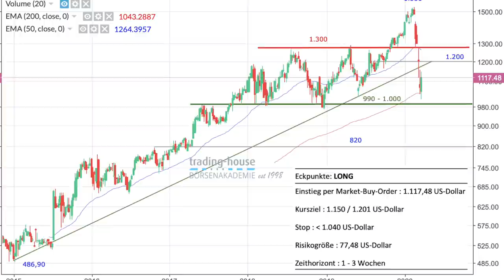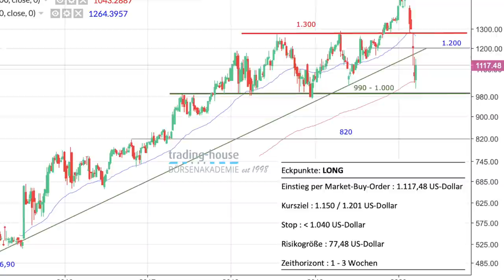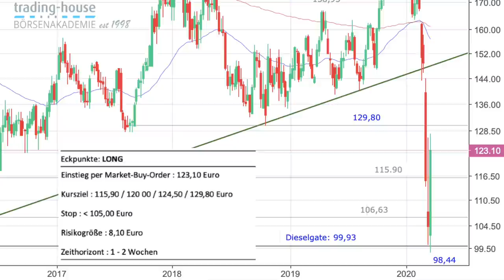Achtung vor der zweiten Abwärtswelle am Aktienmarkt!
Manuel Koch bespricht im folgenden Video die wirtschaftlichen Aussichten in Folge des Coronavirus. Die Regierungen stützen die Volkswirtschaften mit jeder Menge neue Schulden. Was bedeutet das für die Märkte? Im Interview bezieht der Profi Andre´ Stagge klar Position. Die aktuelle Erholung an den Aktienmärkten sei keine Bodenbildung. Die Kurse seien deutlich schneller gefallen als in den vorigen großen Börsenabstürzen. Daher sei es jetzt völlig normal, dass die Kurse erstmal etwas nach oben laufen. Im Sommer gehe da noch was auf der Abwärtsseite. Wer die nächsten Monate in Aktien investiere, werde keine Gewinne erzielen. Den April solle man eher nutzen um Aktienbestände abzubauen. Ab Ende des Jahres könne man überlegen günstiger in den Aktienmarkt einzusteigen.

Der Rentenmarkt wird von Andre´ Stagge sehr kritisch betrachtet. Man müsse die Haftungsfrage stellen bei den gigantischen Aufkäufen der Schulden durch die EZB. Die Anleihemärkte würden signalisieren, dass noch eine zweite Abwärtswelle bei Aktien anstehe! Liquidität sei ein entscheidender Punkt, weswegen die Notenbanken derzeit so aktiv seien. Maredo, Vapiano etc seien aktuell schon pleite. Man stehe am Anfang einer großen Pleitewelle. Und man könne nicht alle Zombieunternehmen retten. In den guten Jahren sei das große Schuldenproblem bei Unternehmen bereits entstanden. Auch im Video gibt es zwei konkrete Handelsempfehlungen der trading-house Börsenakademie. Die Aktie von Alphabet (Google) könne man jetzt zu aktuellen Kursen kaufen. Auch bei den Aktien von Volkswagen könne man aktuell einsteigen.